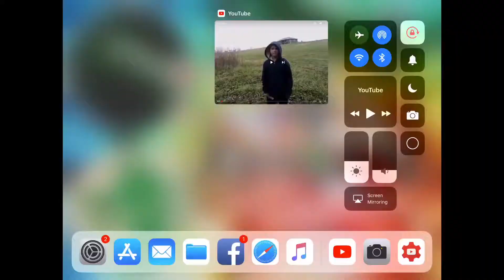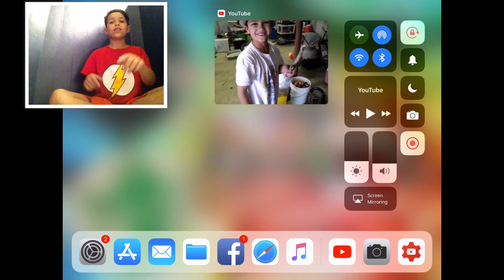Funny reaction to the first video I was ever in